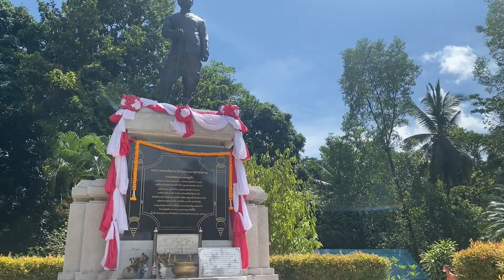Koh Phangan - Back to the island life!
We make a return to some of Thailand's beautiful islands but the time we are checking out the East Coast. We arrived on Koh Phangan after a 6 hour bus and ferry journey from Krabi and are ready for more mopeds, stunning beaches, waterfalls and viewpoints!